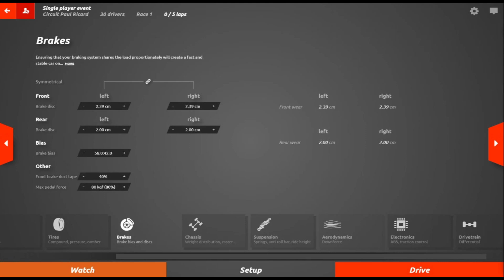rFactor 2 - Paul Ricard - Mecredes Benz EQ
Game: rFactor 2 (beta)
Car:   Mecredes Benz EQ
Track:  Paul Ricard (SimRacingHub F1 2019)

Race: 5 laps
AI level: 100%

Camera: Logitech C922 Pro Stream, Logitech HD WebCam C310
Audio: Stereo
Video App: OBS Studio

PC: HP Envy Tower 795-0003ur
CPU: Intel Core i7-8700 (Coffee Lake, 3.20GHz , 12Mb, LGA1151)
RAM: 32 Gb DDR4
Video: NVIDIA GeForce GTX 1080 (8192 Mb)

Button Box: Dim Sim Racing
Wheel: Dim Sim Racing Steering Wheel R1
H-Shifter: TH8A Shifter in sequential mode
Sequential shifter: Heusinkveld Sequential shifter
Handbrake: Thrustmaster TSS Handbrake Sparco Mod

DIY Seat mover
Source code (c#) and sketch: